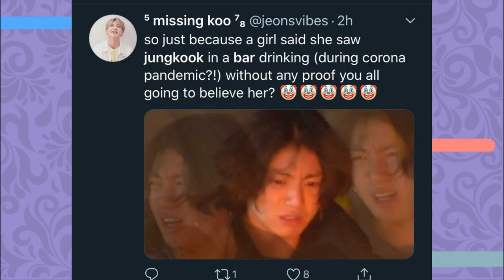NOSSA OPINIÃO SOBRE A POLÊMICA DA 97 LINE EM ITAEWON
Hoje viemos conversar com vocês sobre o Jaehyun do NCT, Jungkook do BTS, Eunwoo do Astro e o Mingyu do Seventeen terem ido na balada em Itaewon a algumas semanas. Vem conferir esse debate.

Quem somos?